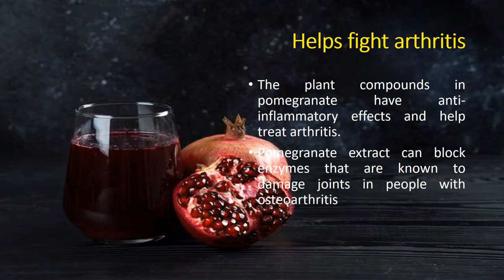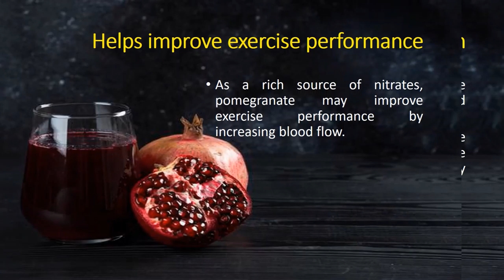Top 10 Health Benefits of Pomegranate